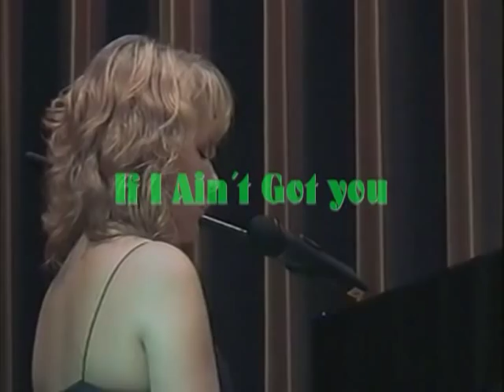Panflöte Schuler Konzert Live Heike Eh - Laura Braun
Luciano Panflötenschule Freiburg Schüler Konzert  Heike Eh mit Wenn der Tag Erwacht und  Laura Braun mit  If I Ain"t Got you Konzert Köndringen 8.8.09 .